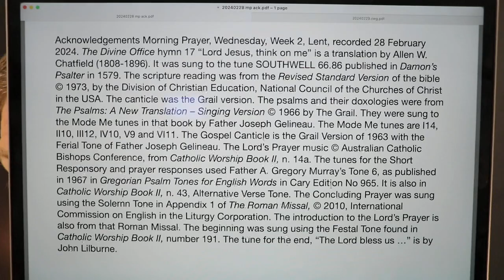Morning Prayer, Wednesday, Week 2, Lent.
Wednesday 28 February 2024 recording in Australia. The Divine Office hymn 17 “Lord Jesus, think on me” is a translation by Allen W. Chatfield (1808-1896). It was sung to the tune SOUTHWELL 66.86 published in Damon’s Psalter in 1579. From the Liturgy of the Hours of the Catholic Church's Roman Rite.